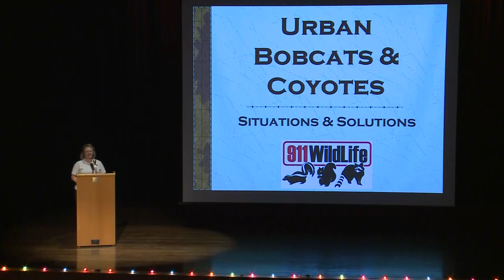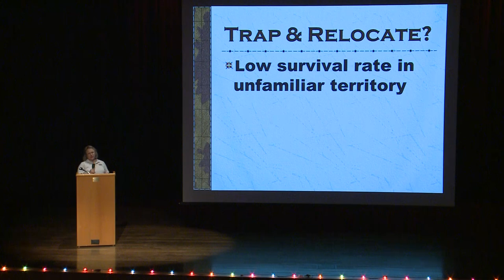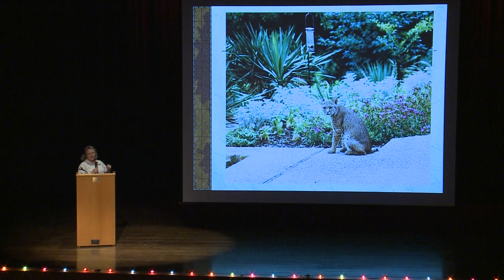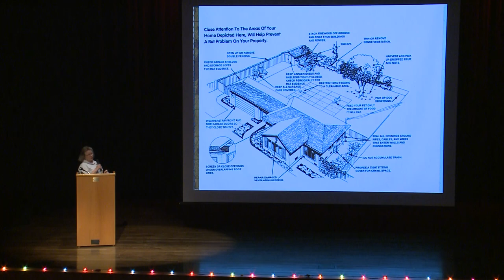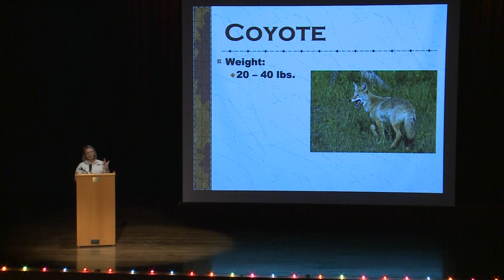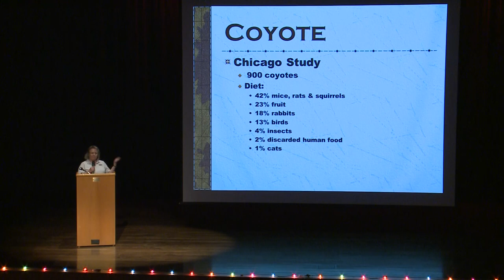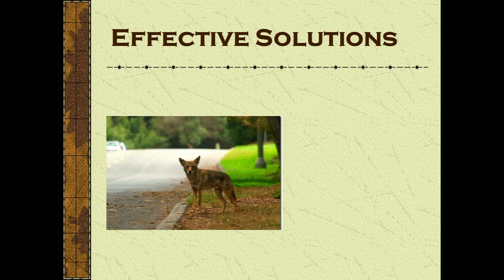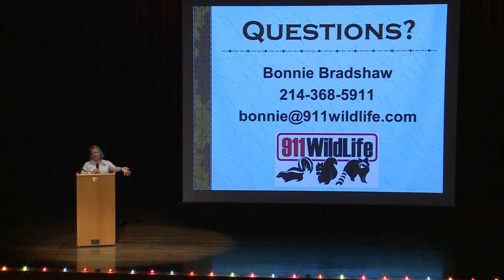Bobcats & Coyotes: Situations & Solutions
Concerned about your pet's safety? Do you know what to do when you see a bobcat or a coyote in the neighborhood? Bonnie Bradshaw from 911 Wildlife talks about common urban wildlife problems and how to take care of them once and for all.